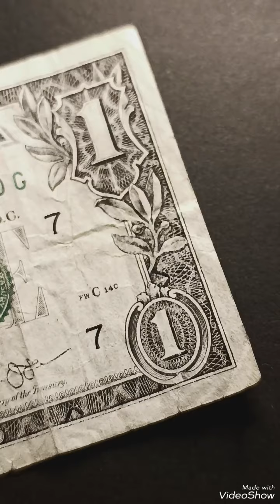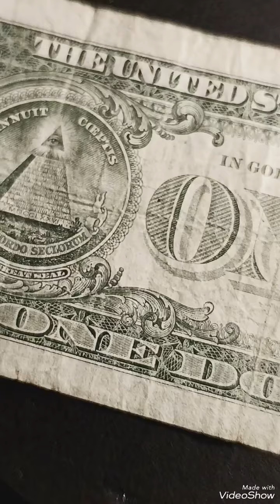$1 -2013 US Banknote valuable